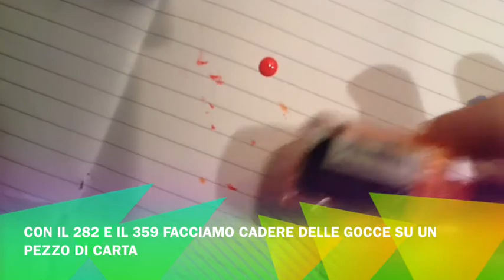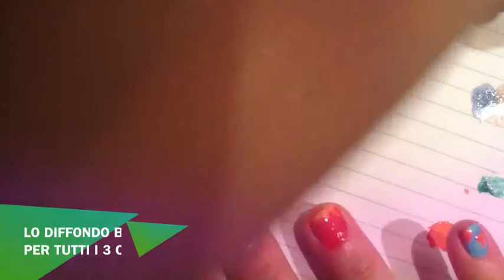Nail Art Cath Kidston Style E Ombre - Tutorial - Le Idee di Berta